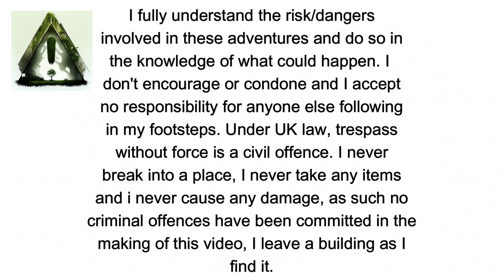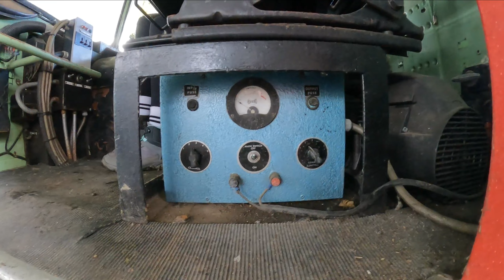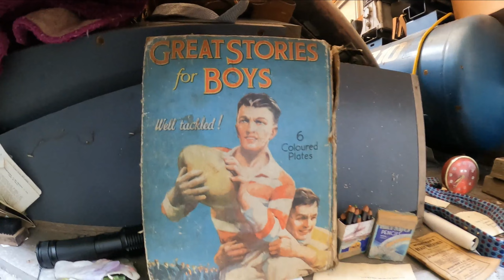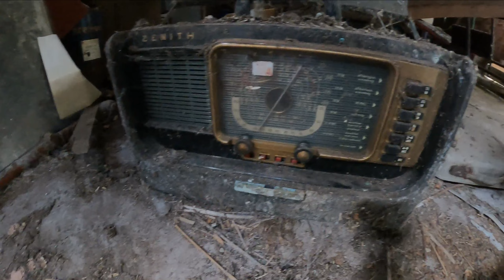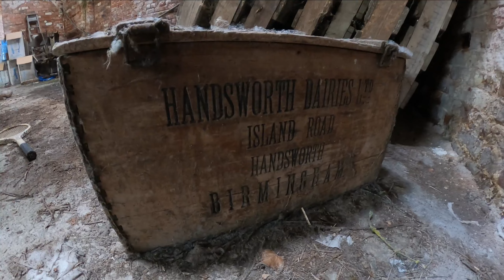We Found An Abandoned Car Graveyard With Vintage Fire Trucks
In this video, we found an abandoned car graveyard with vintage fire trucks! It was a fascinating explore.

If you're a fan of vintage cars and trucks, then you're going to love this abandoned car graveyard. It contains some amazing vintage fire trucks that are sure to excite even the most experienced car enthusiasts. Without a doubt, this is one of the most unique and exciting discoveries I’ve ever made!

Today's explore I was joined by @SazzysWay8  @T420TOMEXPLORES